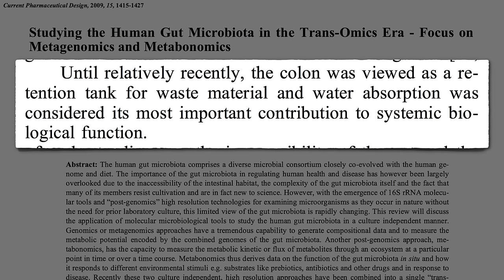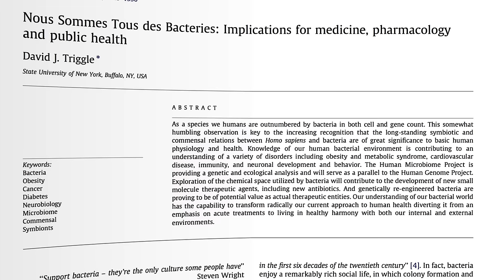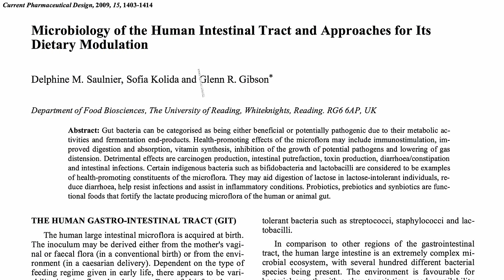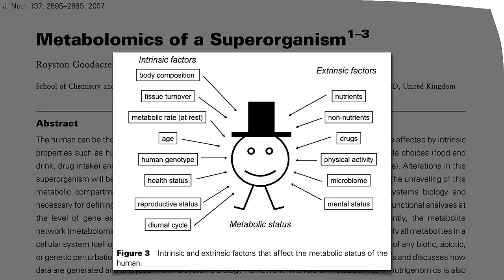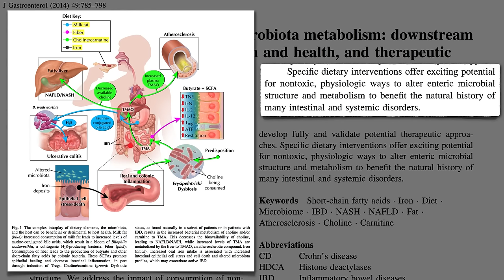Microbiome: The Inside Story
The microbiome revolution in medicine is beginning to uncover the underappreciated role our healthy gut bacteria play in nutrition and health.

This is the first of a long series of in-depth videos on the microbiome, though I have touched on friendly flora before:

How does the body maintain the right balance of bacteria? Wait until the next video—you’ll be amazed (I know I was!): Prebiotics: Tending Our Inner Garden

Have a question for Dr. Greger about this video? and he'll try to answer it!